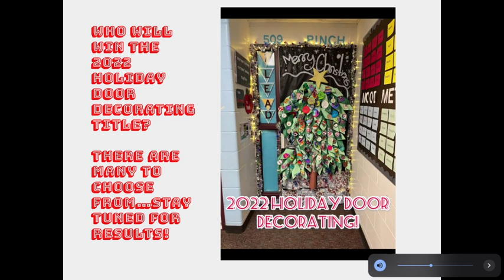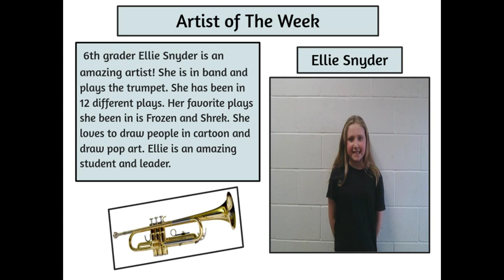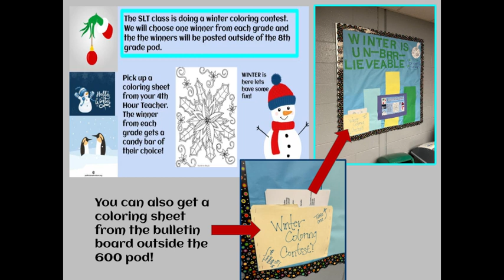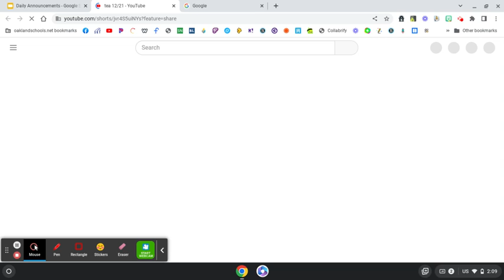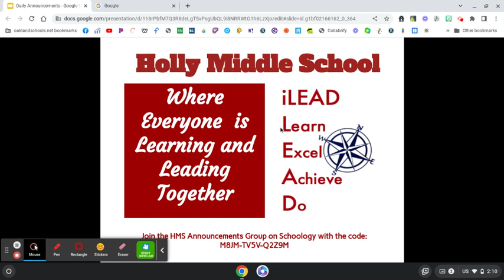Untitled: Dec 22, 2022 2:10 PM